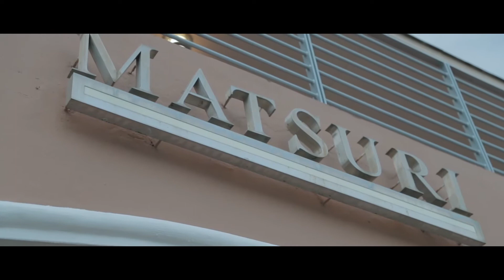Comida japonesa | Chef James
La mejor forma de probar la cocina japonesa es yéndonos a lo tradicional para entender bien su cultura. Eso fue lo que encontré en este restaurante llamado Matsuri.

PLAYLISTS | CHEF JAMES